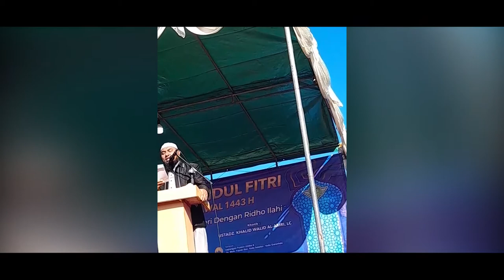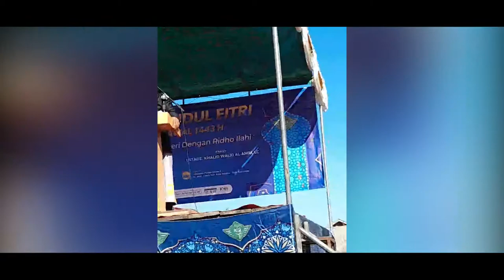Mengokohkan Aqidah Menuju KeberkahanUmmat dan Bangsa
Rekaman Khutbah Idul Fitri 1443 H

Source : Netizen

Ikuti Channel Dakwah Kami untuk mendapatkan Video kajian serta jadwal kajian Ustadz Khalid Walid, Lc melalui :

Serta Donasikan Sebagian Harta Anda Melalui

a.n Slamet Walid

Konfirmasi via whatsApp
Media Khalid Walid Channel

Semoga bermanfaat.
Jazaakumullahu Khairan.